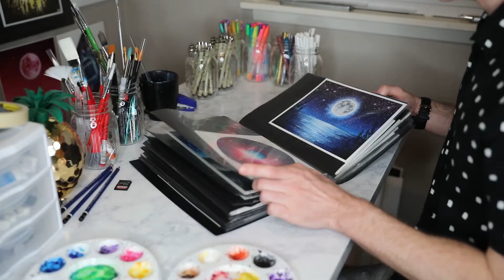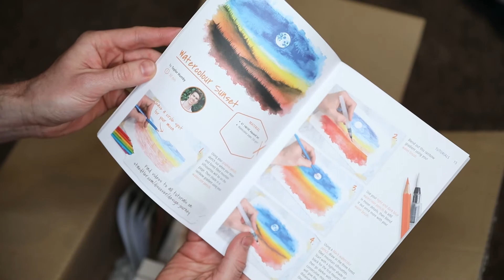News Package 2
All footage by me